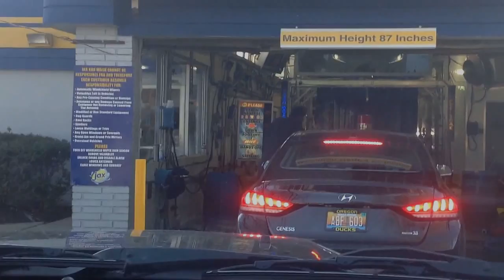jax car wash